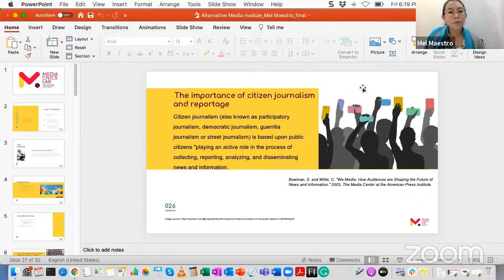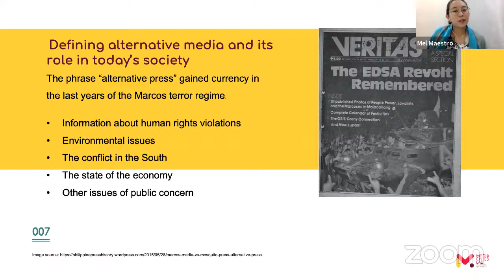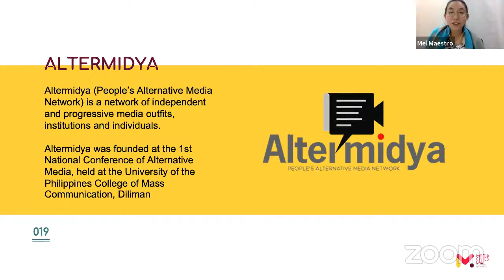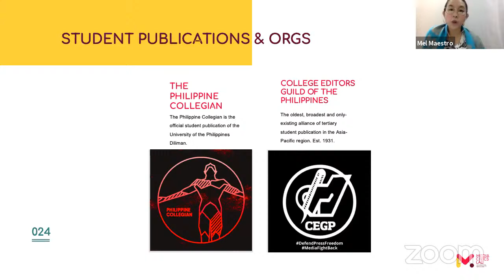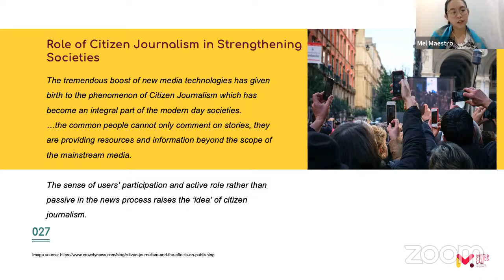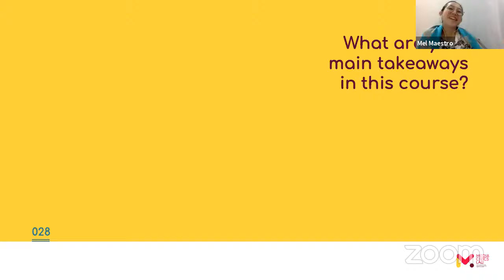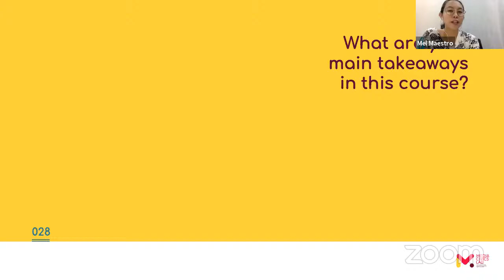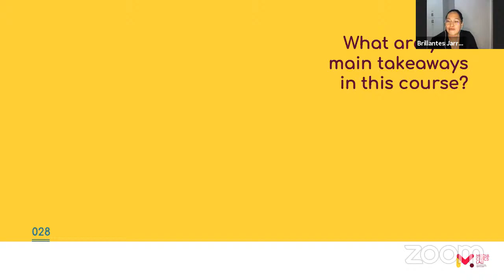Media Civics Lab: Alternative Media Groups with Mel Aguilar